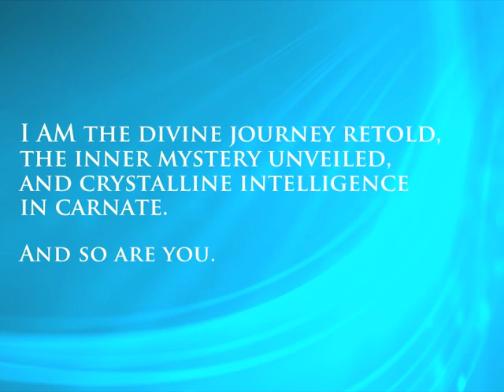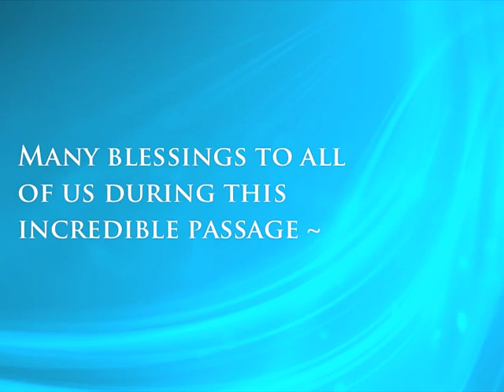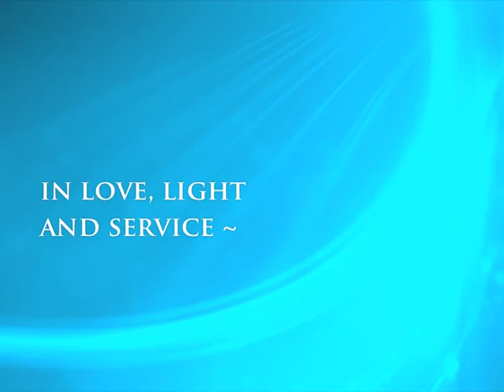The Resurrection Gateway